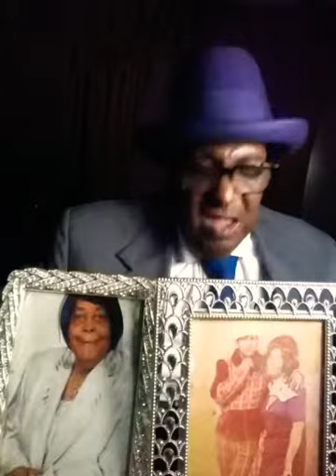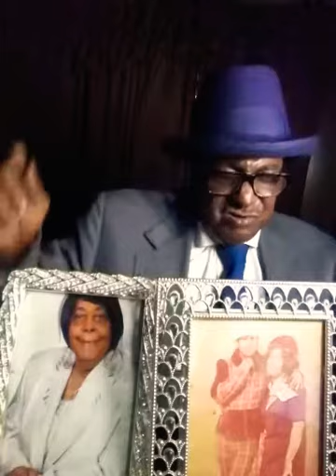My Momma Prayed For Me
This is a prayer that Mother's Pray